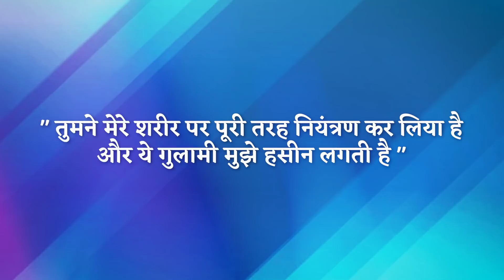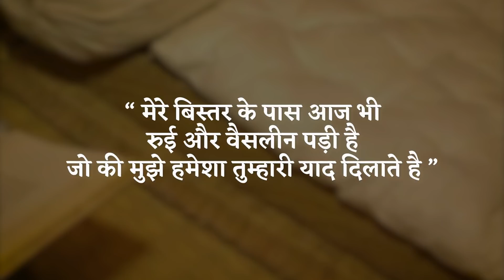क्या महात्मा गाँधी एक मर्द से प्यार करते थे? Mahatma Gandhi Gay?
Pulitzer-Prize-winning author Joseph Lelyveld released his book, "Great Soul: Mahatma Gandhi and His Struggle With India," causing controversy.

1) Indian government spends £700,000 to buy letters which ‘prove national hero Gandhi was gay’

3) कितने अंतरंग थे गांधी-कालेनबाख के रिश्ते?

4)किसी पुरुष से भी प्यार करते थे महात्मा गांधी

5)Was Gandhi gay?